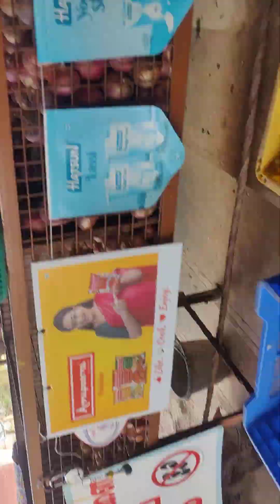14 June 2024